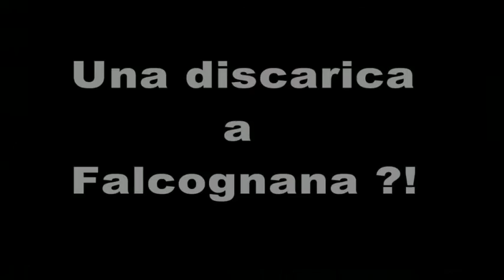Pasquale Calzetta contro la discarica di Falcognana